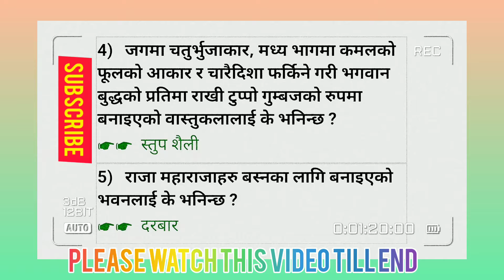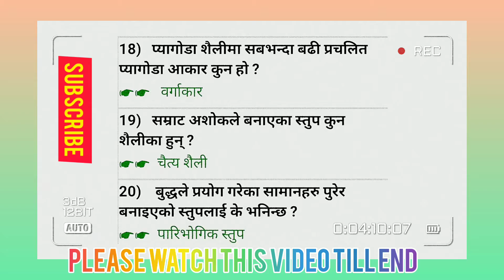नेपाली 🇳🇵कला सम्बन्धी सामान्य ज्ञान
important video link are here 👇
स्वास्थ्य सम्बन्धी सामान्य ज्ञान👇

Your Queries 👇
नेपालको इतिहास,हाम्रो नेपाली कला सस्कृती को धेरै लामो इतिहास बोकेको,नेपाली साहित्य को इतिहास,नेपाली भाषा र साहित्य को इतिहास,नेपाली भाषाको इतिहास,नेपाली फिल्मको इतिहास यस्तो छ,प्राचिन नेपालको इतिहास,नेपालको प्राचीन इतिहास,नेपाल भाषाको इतिहास (नेवारी भाषा),नेपाल तथा विश्व इतिहास,नेपाली कला र साहित्य,ओलम्पिक संग्रहालय : नेपाली खेलकुदको इतिहास हेर्नुस् !,गोपालबंशको इतिहास,इतिहास,नेपाली भाषा,विश्व इतिहास,नेपाली भाषा कहाँ बाट उत्पत्ति भएको थियो,नेपालनेपाली सामान्य ज्ञान,नेपाली सामान्य ज्ञान प्रश्न उत्तर सहित,सामान्य ज्ञान नेपाली,लोकसेवा समसामयिक सामान्य ज्ञान,नेपाली समसामयिक सामान्य ज्ञान,नेपालीको भूगोल सम्बन्धी सामान्य ज्ञान,नेपाली समसामयिक ज्ञान विशेष,नेपाली सामान्य ज्ञान प्रश्न उत्तर,नेपालको भूगोल सम्बन्धी विविध जानकारी,नेपालको खेलकुद सम्बन्धी सामान्यज्ञान,सामान्य ज्ञान,लोकसेवा सामान्य ज्ञान,सामान्य ज्ञान २०७५,सामान्य ज्ञान २०७८,समसामयिक सामान्य ज्ञान २०७५,समसामयिक सामान्य ज्ञान 2074